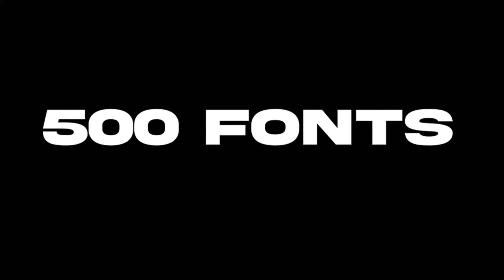The ONLY Fortnite Editing Pack you Will EVER NEED | Valvy Premium Editing Pack!!